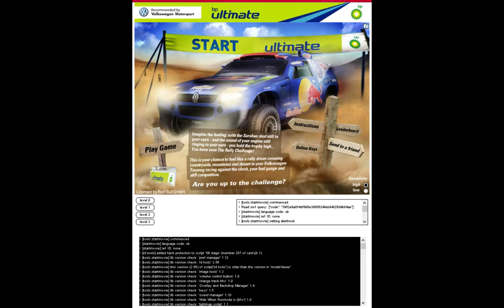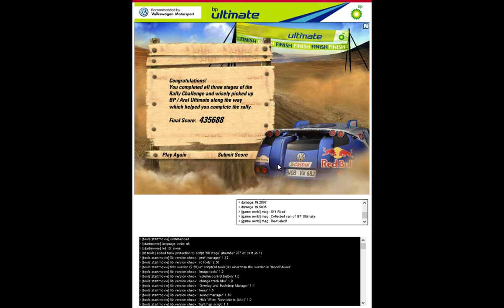TOMYSSHADOW Plays - BP Ultimate Rally Challenge (No Commentary)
This is a cool little advergame created in 2006 where you pick up BP canisters in order to have enough gas to make it to the finish line. It was developed by RobotDuck and hosted on both Skive and Miniclip. However, the videogame's security code checker stopped working when Skive's domain went down about three years ago. I created a fix which causes the game to always validate so I could play the game and show a video of what it was like. This video also demonstrates the hidden debug level, "level 0."